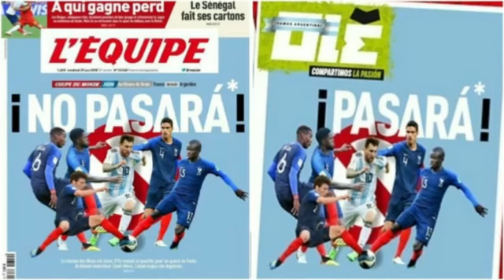Maxamed Qadar 'Cayaaraha Koobka Aduunka Suuragalnimada ah Inay Iskusoo aadaan RONALDO Vs MESSI.